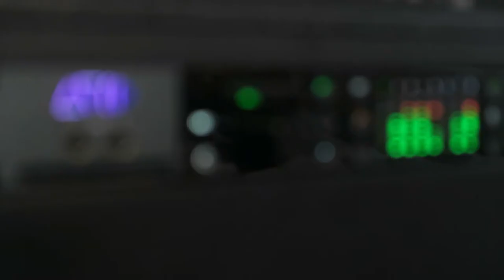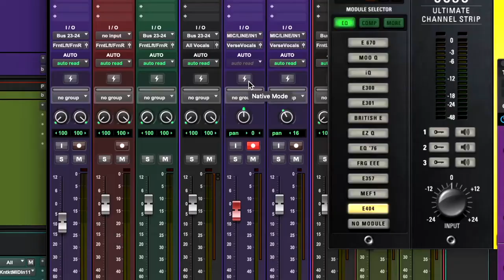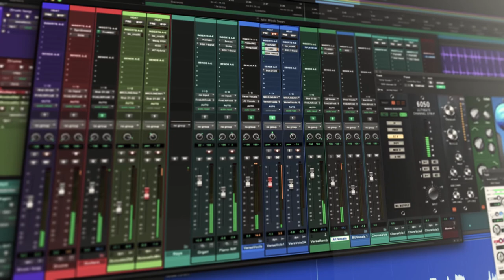Mike Avenaim — Recording Drums with Pro Tools | Carbon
Drummer, engineer, and producer Mike Avenaim highlights the ease and advantage of recording drums with the Pro Tools | Carbon audio interface ▶️